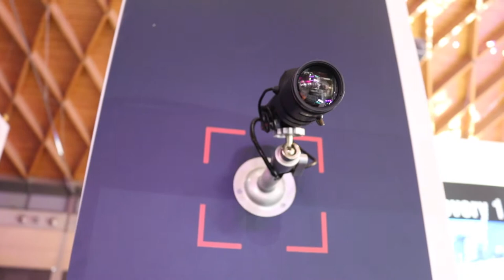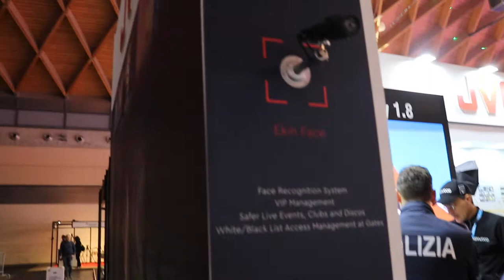MIR 2019 - Galileo Girotto, responsabile vendite, JVC Professional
Una breve intervista a Galileo Girotto, responsabile vendite JVC Professional che, in occasione dell'edizione 2019 del Mir, ci ha mostrato due nuovi prodotti della casa giapponese: le telecamere professionali Connected Cam JY - HC 550 e  JY-HM 250. Infine ci ha mostrato un innovativo sistema di riconoscimento facciale targato EKIN, ideale per la gestione di ingressi a zone affollate come stadi, conference building, locali pubblici e molto altro.